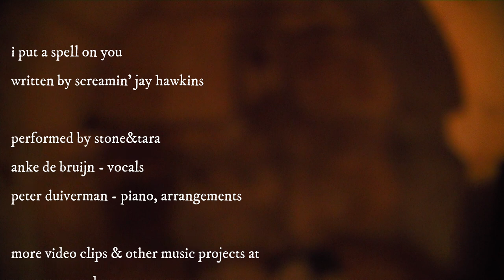I put a spell on you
Anke de Bruijn - vocals

Screamin'  Jay Hawkins originally wrote 'I put a spell on you' (1956) as a rather 'soft' ballad in which he mourns a lost love. He released the song a  year later, only he adapted it to become the creepy version that became famous. When we rehearsed this song for the first time, Stone came up with a piano intro that was far from the eerie atmosphere of the original, it became melancholy and almost Bach-like classical. This is how we recorded it. We hope you like it.